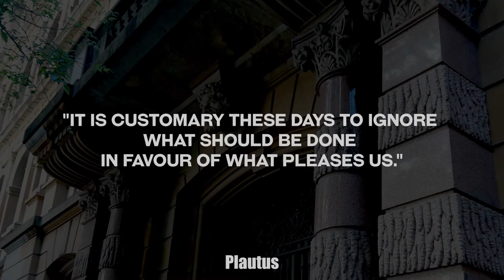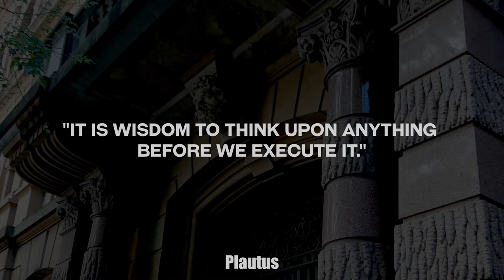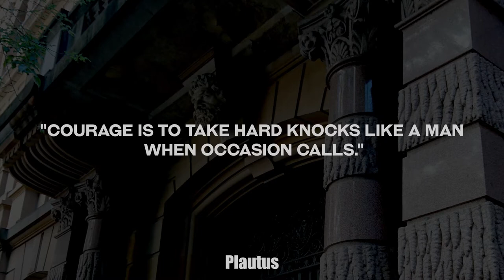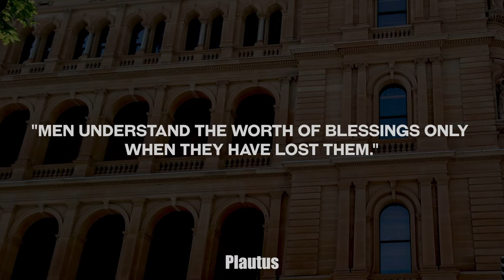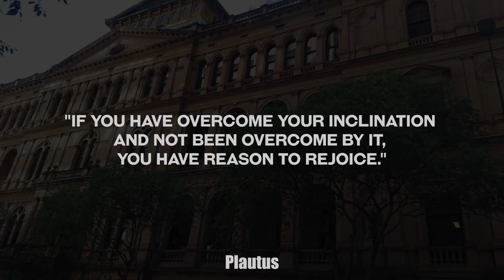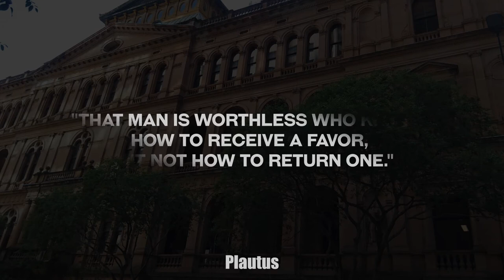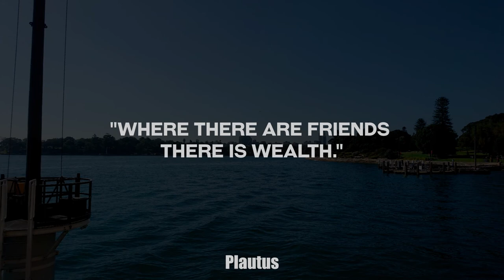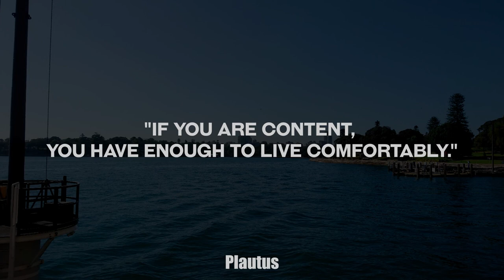Plautus Quotes Ancient Roman Playwright | Rome's Greatest Comic Playwright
This video contains Plautus Quotes an Ancient Roman Playwright, considered Rome's Greatest Comic Playwright. Full name Titus Maccius Plautus, his works were loosely adapted from Greek plays. Established Roman drama in the Latin language.

0:00 Intro
0:07 "It is customary these days to ignore what should be done in favour of what pleases us."
0:23 "Do you never look at yourself when you abuse another person?"
0:39 "Things we do not expect, happen more frequently than we wish."
0:56 "There are games in which it is better to lose than win."
01:13 "Nothing but heaven itself is better than a friend who is really a friend."
01:31 "It is wisdom to think upon anything before we execute it."
01:48 "Courage is to take hard knocks like a man when occasion calls."
02:06 "I regard that man as lost, who has lost his sense of shame."
02:24 "Where there are sheep, the wolves are never very far away."
02:43 "If you are wise, be wise; keep what goods the gods provide you."
03:01 "You must spend money, if you wish to make money."
03:17 "Men understand the worth of blessings only when they have lost them."
03:33 "Unexpected results are the rule rather than the exception."
03:51 "No man will be respected by others who is despised by his own relatives."
04:07 "I had much rather be adorned by beauty of character than by jewels. Jewels are the gift of fortune, character comes from within."
04:29 "If you have overcome your inclination and not been overcome by it, you have reason to rejoice."
04:52 "That man is worthless who knows how to receive a favor, but not how to return one."
05:16 "Never speak ill of an absent friend."
05:29 "Worthy things happen to the worthy."
05:41 "He who dies for virtue does not perish."
05:53 "If you speak insults you will hear them also."
06:05 "Patience is the best remedy for every trouble."
06:23 "He who falls in love meets a worse fate than he who leaps from a rock."
06:41 "It is a great plague to be too handsome a man."
06:59 "Where there are friends there is wealth."
07:18 "One eye witness is better than ten hear sayers."
07:36 "Let not your expenditure exceed your income."
07:54 "If you are content, you have enough to live comfortably."
08:13 "You love a nothing when you love an ingrate."
08:32 "It is easier to begin well than to finish well."